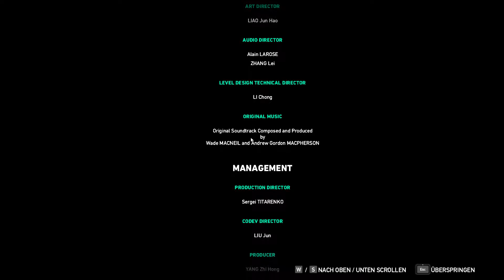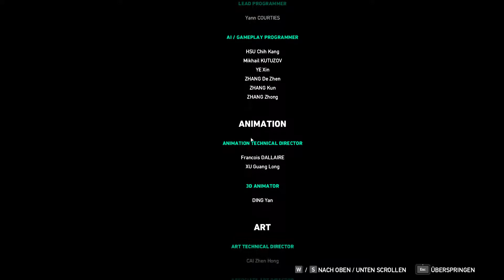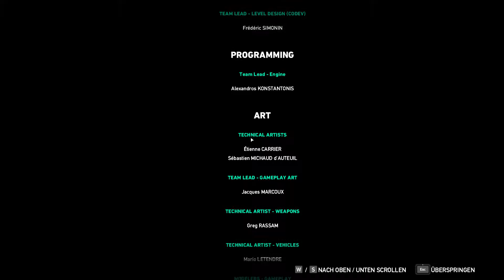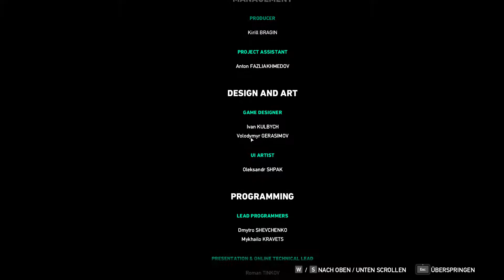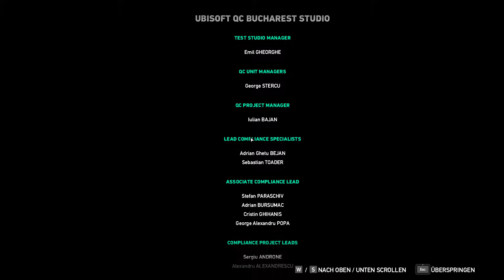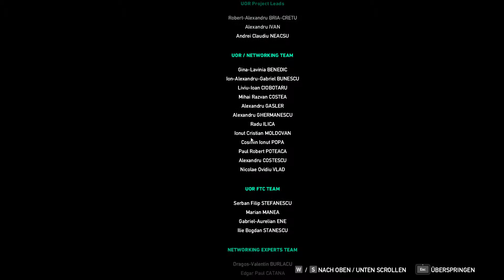FAR CRY 5 🦅 08 ✟ Haltet die Stellung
Inhalt :
Willkommen in Hope County, Montana.
Dieser idyllische Ort ist das Zuhause einer freiheitsliebenden Gemeinde,
die von einem fanatischen und an die Apokalypse glaubenden Kult terrorisiert wird.
Angeführt vom charismatischen Propheten Joseph Seed und seinen treuen Geschwistern,
den Herolden, hat der Kult namens „Project at Eden’s Gate“ schleichend die Kleinstadt
und jeden Aspekt des alltäglichen Lebens übernommen.
Als die Ankunft des Protagonisten den Kult dazu verleitet,
die Region mit Gewalt unter ihre Kontrolle zu bringen,
muss er sich erheben und ein Feuer des Widerstandes entfachen,
um die Gemeinde zu befreien.

Kommentiertes Gameplay von Walker und Looki(2018).